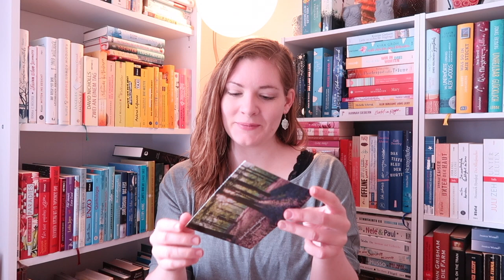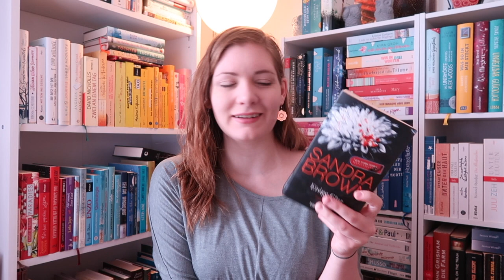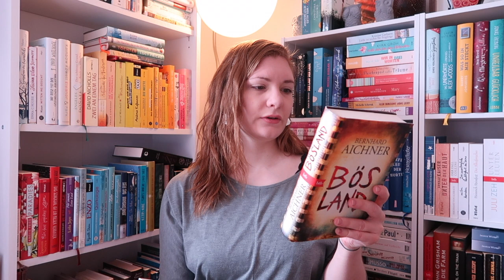Ankas Wanderpaket | Sanja Books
Wanderpaket:
Emma Donoghue - Das Wunder
Kerstin Cantz - Nachtschattenmädchen
Fleur Smithwick - Wo du auch bist
Sandra Brown - Eisige Glut
Ava Reed - Alles. Nichts. Und ganz viel dazwischen
Harold Cobert - Ein Winter mit Baudelaire
Victoria Aveyard - Die rote Königin
Bernhard Aichner - Bösland
Jana Oliver - Die Dämonenfängerin
Robert Galbraith - Der Ruf des Kuckucks

Ein Winter mit Baudelaire erinnterte mich etwas an Marie-Sabine Roger - Das Labyrinth der Wörter

Vielen Dank an Anka!